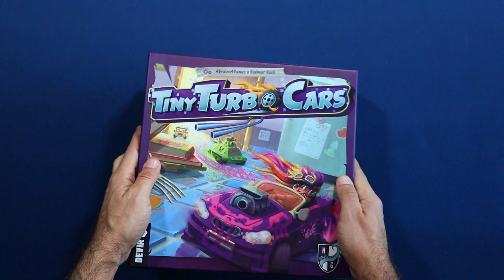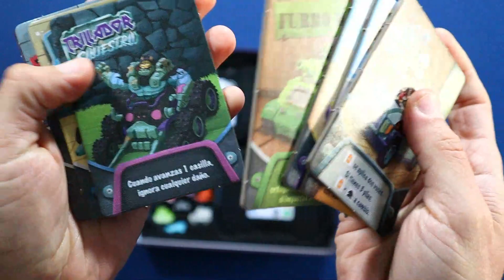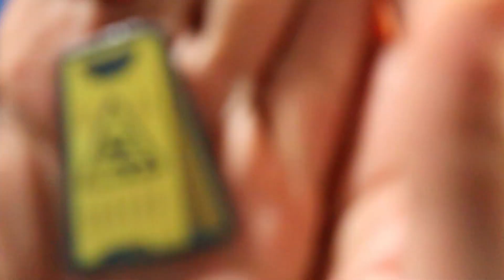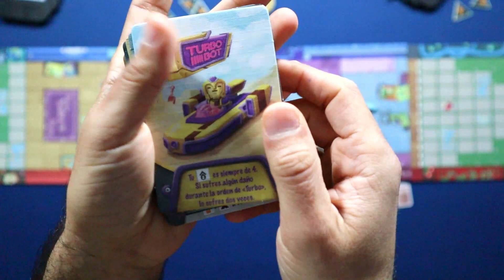TINY TURBO CARS 🚗 Cómo se juega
Llegan las trepidantes carreras al salón de tu casa con una programación de acciones frenética.